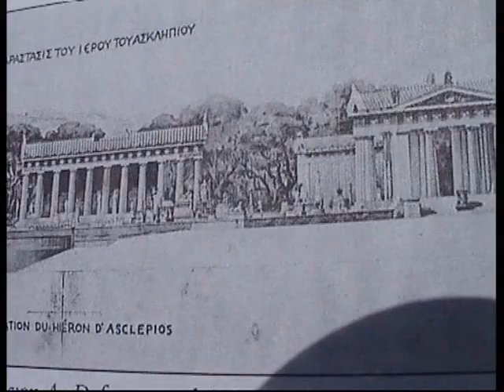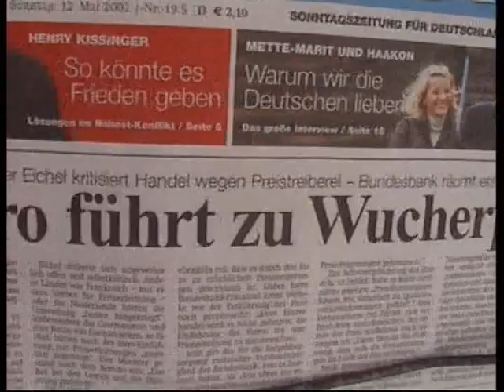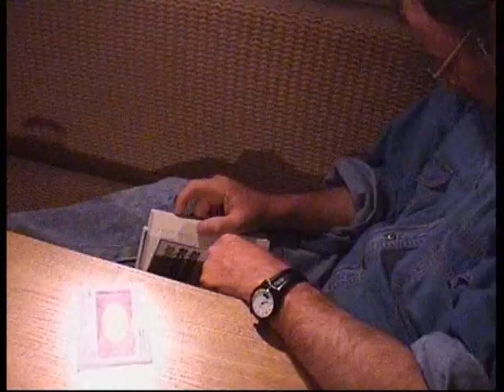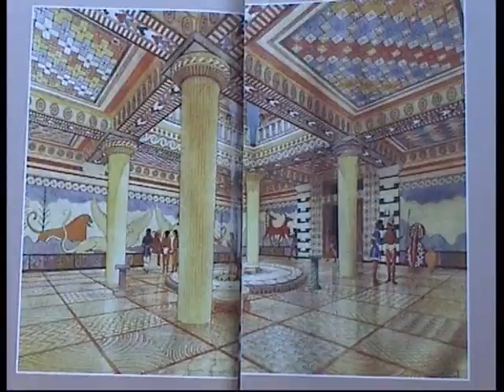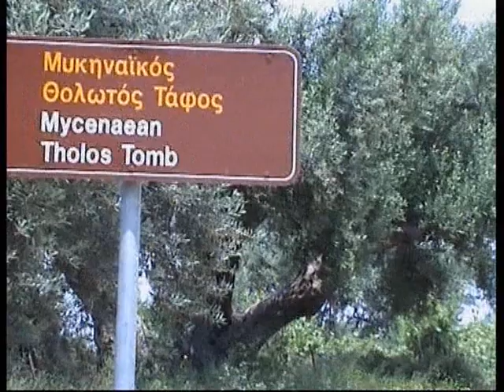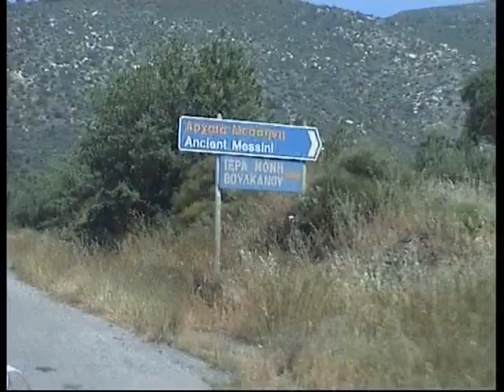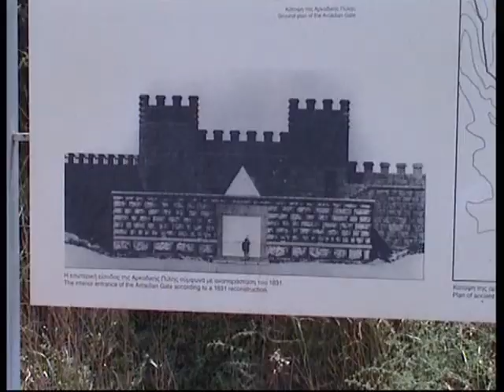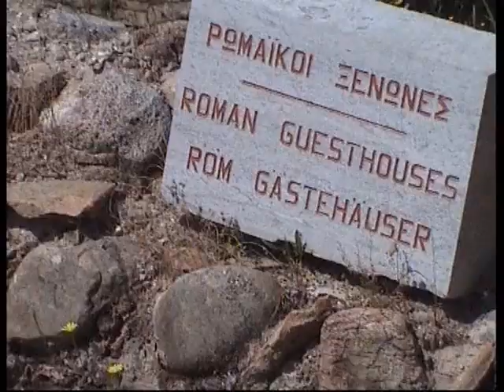2002 3 Griechenland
2002 Griechenland Teil 3